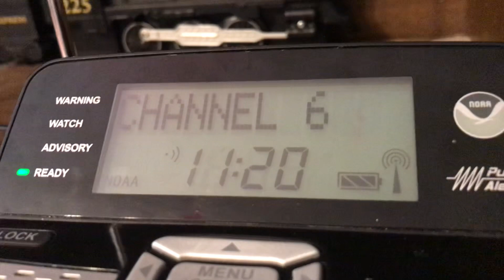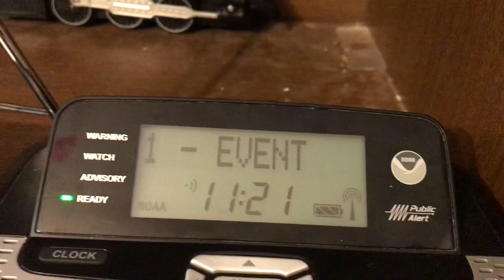Required Weekly Test on KBS508 from 8/9/23